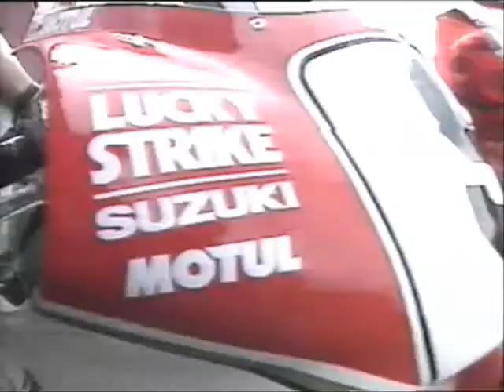Kevin Schwantz Dont Stop Me Now